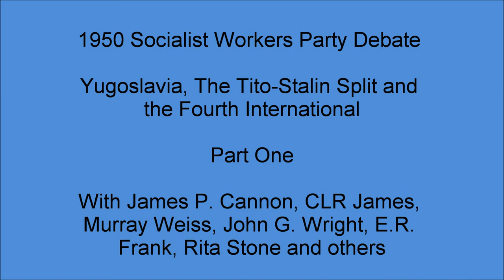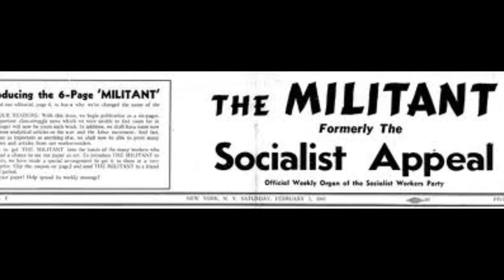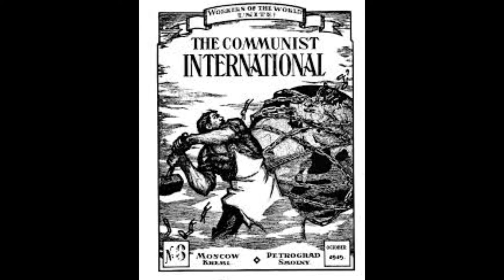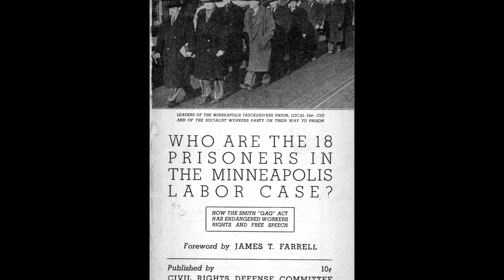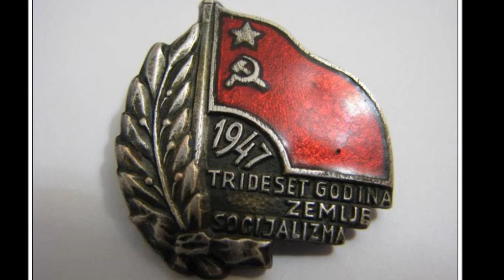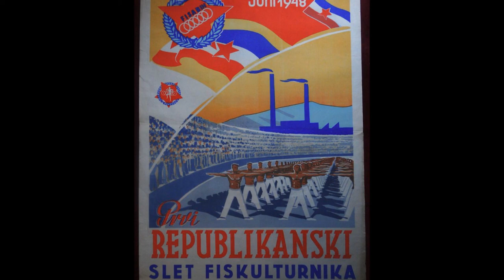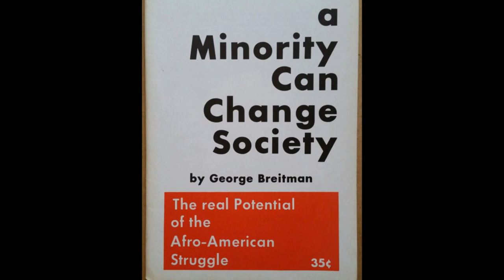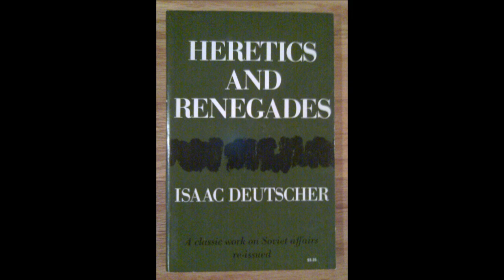1950 Socialist Workers Party Debate on Yugoslavia and the International Revolution, Part One.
1950 Socialist Workers Party Debate on Yugoslavia, The Tito-Stalin Split and the Fourth International. Part One.
With James P. Cannon, Johnson-Forrest Tendency, Murray Weiss, John G. Wright (Usick), Bert Cochran (ER Frank), Grace Lee Boggs (Rita Stone) and others.